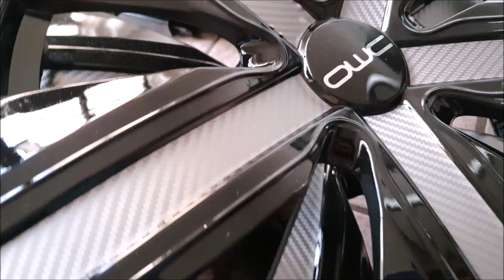Vokswagen escarabajo RESTAURACIÓN🔥 Modificación de Vocho | PARTE 1 | dany paz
Bienvenidos amigos del canal de dany paz a este video de restauración desde cero de vocho, vean esta aventura de restaurar el vw volkswagen sedan tipo 1
Amigos este video de un escarabajo es un proyecto que estoy disfrutando mucho, jamás imagine tener mi beetle!!
Espero mostrar como siempre toda mi pasión por la ingeniería, las maquinas, los proyectos
GRACIAS POR SU ETERNO APOYO !!!
disfruten este video de modificar un bocho !!